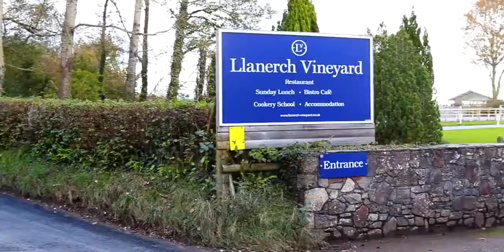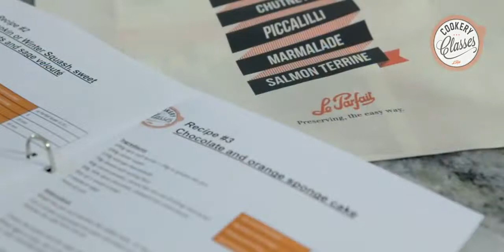LE PARFAIT Cookery School Tour in The UK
Le Parfait took a mini tour round England and Wales visiting some of the country’s top cookery schools, teaching the French art of heat preservation to our friends across the channel.